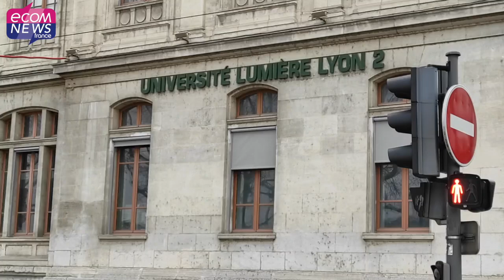Auvergne Rhône Alpes : Laurent Wauquiez souhaite offrir des débouchés aux apprentis malgré la crise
Proposer 10 000 places de stages et 2000 en alternance d'ici avril. C'est le grand pari de Laurent Wauquiez alors que le dispositif qui permettait aux apprentis d'étudier sans avoir d'employeur prend fin en février.